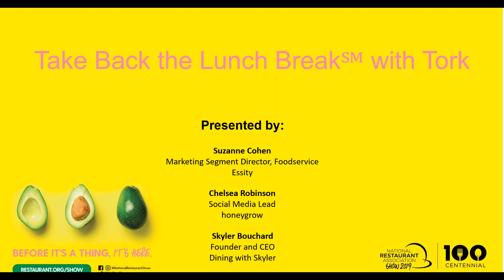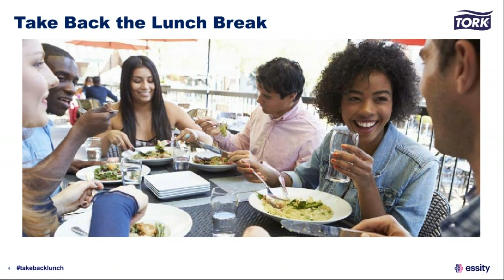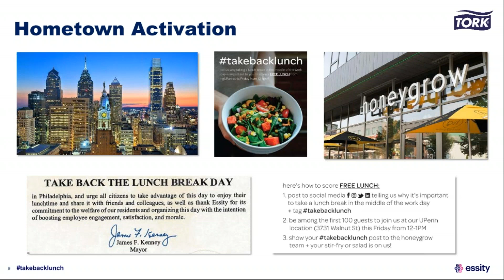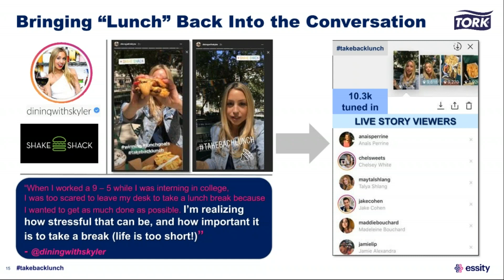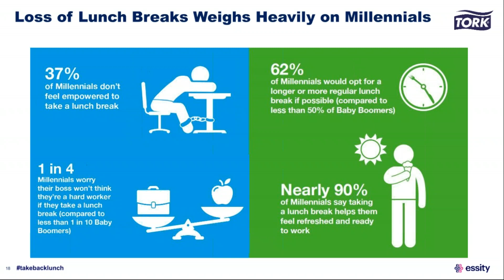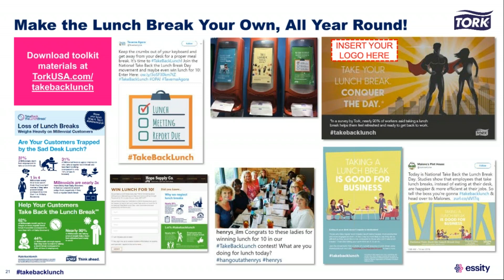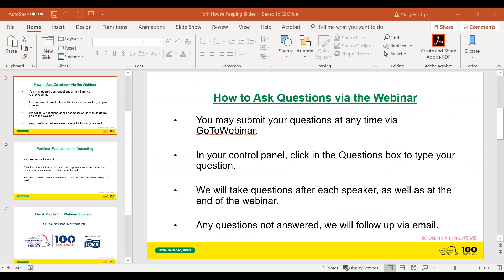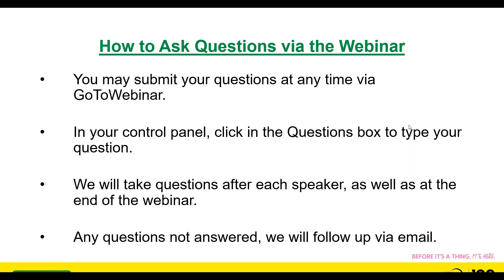Take Back the Lunch Break℠ with Tork